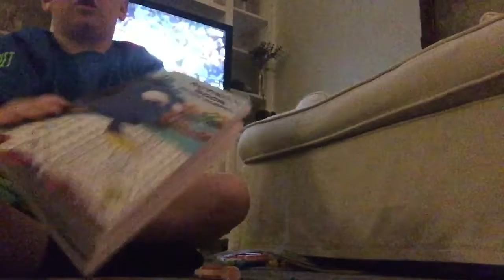Bottle Flip And Marker Flip Trick Shots The Flipping Returns|BACKBOARD BOYS